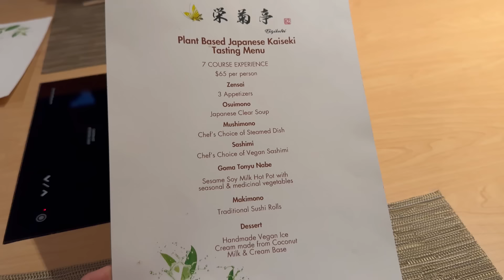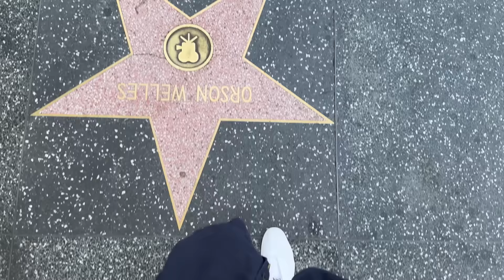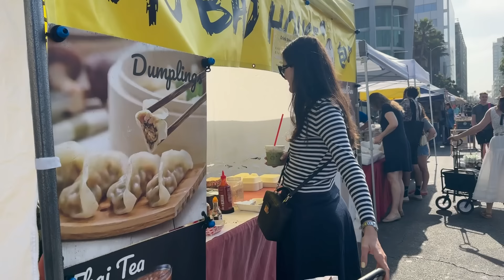Nu imi mai cumpar produse din Romania | Weekend de rasfat pentru John | Daily vlog